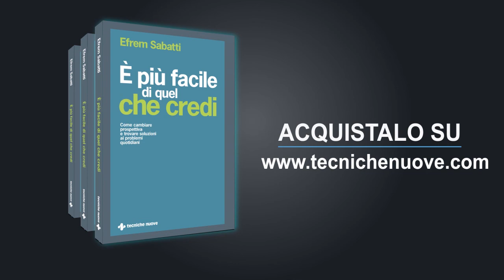Efrem Sabatti: quando la soluzione diventa un problema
"È più facile di quel che credi", un libro di Efrem Sabatti. Acquista subito la tua copia

Questo libro fa per te se vivi continuamente sotto stress e te ne vuoi liberare, ma ti serve anche se tendi a somatizzare le tue preoccupazioni. Può aiutarti molto se continui a rimuginare e può esserti utile quando tendi a costruire nella tua mente scenari tragici ogni volta che devi affrontare qualcosa di nuovo.
Ti viene in soccorso se soffri di ansia o se sei vittima di una gelosia che sta logorando la tua relazione inesorabilmente.
Ti starai chiedendo che razza di libro sia! Una panacea che cura tutti i mali? Assolutamente no!
È un libro che ti aiuta a vedere gli errori di valutazione e di convinzione personale che si commettono e che contribuiscono a generare prima, e ad esasperare poi, tutti i più frequenti disturbi che affliggono molte persone: ossessioni, paure, circoli viziosi, autoconvinzioni penalizzanti…
Leggendolo scoprirai come superarli cambiando prospettiva.
Magari anche tu ti ritroverai a pensare che effettivamente, in alcuni casi, uscire da un problema “è più facile di quel che credi”.

Efrem Sabatti, psicologo e psicoterapeuta, è specializzato in terapie ad approccio psicocorporeo, ipnosi, tecniche di rilassamento, comunicazione strategica e persuasiva. È formatore presso aziende, agenzie formative, università e scuole di specializzazione. Autore di diverse pubblicazioni scientifiche e divulgative di psicologia, è co-responsabile del progetto “Corpo e Psiche” Brescia, che organizza seminari, corsi e conferenze di crescita personale e benessere psicofisico.